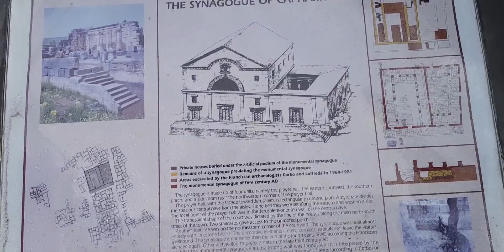Capernaum (Sea of Galilee) - The center of Jesus public ministry in the Galilee Israel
An important and personal request from me (followed by information about the Capernaum): unfortunately as a tour guide I have not worked since February 2020.
Thanks
Zahi Shaked

Capernaum - was a fishing village established during the time of the Hasmoneans, located on the northern shore of the Sea of Galilee. It had a population of about 1,500. Archaeological excavations have revealed two ancient synagogues built one over the other. A house turned into a church by the Byzantines is believed to have been the home of Saint Peter.

Capernaum's 4th-century synagogue (detail with columns and benches)
The village was inhabited continuously from the 2nd century BC to the 11th century AD, when it was abandoned sometime before the Crusader conquest.[5] This includes the re-establishment of the village during the Early Islamic period soon after the 749 earthquake.

The town is cited in all four gospels (Matthew 4:13, 8:5, 11:23, 17:24, Mark 1:21, 2:1, 9:33, Luke 4:23, 31,7:1, 10:15, John 2:12, 4:46, 6:17, 24, 59) where it was reported to have been the hometown of the tax collector Matthew, and located not far from Bethsaida, the hometown of the apostles Simon Peter, Andrew, James, and John. Some readers take Mark 2:1 as evidence that Jesus may have owned a home in the town, but it is more likely that he stayed in the house of one of his followers here. He certainly spent time teaching and healing there. One Sabbath, Jesus taught in the synagogue in Capernaum and healed a man who was possessed by an unclean spirit (Luke 4:31–36 and Mark 1:21–28). This story is notable as the only one that is common between the gospels of Mark and Luke, but not contained in the Gospel of Matthew (see Synoptic Gospels for more literary comparison between the gospels). Afterward, Jesus healed Simon Peter's mother-in-law of a fever (Luke 4:38–39). According to Luke 7:1–10 and Matthew 8:5, this is also the place where Jesus healed the servant of a Roman centurion who had asked for his help. Capernaum is also the location of the healing of the paralytic lowered by friends through the roof to reach Jesus, as reported in Mark 2:1–12 and Luke 5:17–26.

In Matthew 9:1 the town is referred to only as "his own city", and the narrative in Matthew 9:2–7 does not mention the paralytic being lowered through the roof. Most traditional biblical commentators (e.g. Bengel, Benson, and the Jamieson-Fausset-Brown Bible Commentary) assume that in Matthew 9:1–7 "his own city" means Capernaum, because of the details that are common to the three synoptic gospels.[9]

According to the Synoptic Gospels, Jesus selected this town as the center of his public ministry in Galilee after he left the small mountainous hamlet of Nazareth (Matthew 4:12–17). He also formally cursed Capernaum, along with Bethsaida and Chorazin, saying "you will be thrown down to Hades!" (Matthew 11:23) because of their lack of faith in him as the Messiah.
In 1838, American explorer Edward Robinson discovered ruins which he identified as those of a synagogue but did not relate this to ancient Capernaum. In 1866, Charles William Wilson identified the location (then known as Tel Hum) as Capernaum. In 1894, Franciscan Friar Giuseppe Baldi of Naples, the Custodian of the Holy Land, was able to purchase a good part of the land around the ruins. Additional land on the eastern portion of the site became the property of the Greek Orthodox Patriarch of Jerusalem.

In 1905, Germans Heinrich Kohl and Carl Watzinger began a study of Galilean synagogues. These were continued by Franciscans Fathers Vendelin von Benden (1905–1915) and Gaudenzio Orfali (1921–1926). The excavations resulted in the discovery of two public buildings, the synagogue (which was partially restored by Fr Orfali), and an octagonal church.

In 1968, excavation of the western portion of the site—the portion owned by the Franciscans—was resumed by Virgilio Corbo and Stanislao Loffreda. During this phase, the major discovery was of a 1st-century house which may have been believed to be the home of St. Peter. These excavations have been ongoing, with some publication on the Internet as recently as 2003.

The excavations revealed that the site was established at the beginning of the Hasmonean period, roughly in the 2nd century BC, and abandoned in the 11th century.

The eastern half of the site, which is owned by the Orthodox Monastery of the Holy Apostles, centered on the red-roofed Church of the Holy Apostles, was surveyed and partially excavated under the direction of Vassilios Tzaferis.